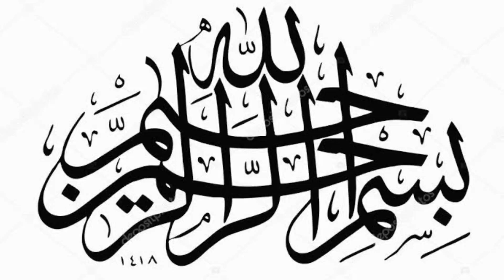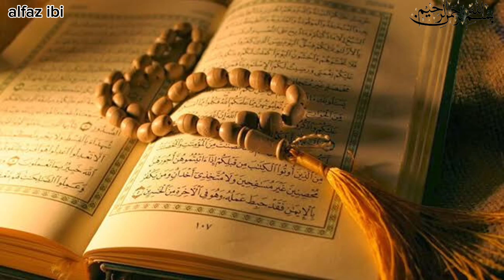Quraish ka wafd Najashi kay darbar mein | Hijrat e Habsha ka waqia | Musalmano per kufaar ka zulam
Hazrat Umar Farooq R Ka Qabool Islam | True Story of Umar Ibn Al-Khattab R Accepting Islam | islam |

Kafiron per Allah ka azaab | Nabi Pak SAW ko kufaar kese awazen nical kar tang kartay thy |

Hazrat Muhammad SAW  ka bachpan ka Waqia

Hazrat Muhammad Ka Waqia|Islamic Moral Stories Urdu/HIndi

Hazrat Muhammad ﷺ ke bachpan ka qissa

Hazrat Muhammad ﷺ ke bare me purani kitabo me zikar

Hazrat Muhammad ﷺ Ke Bachpan Ka Waqiya | Islamic Stories

Nabi Pak PBUH k bachpan k waqiyat
Hazrat Muhammad SAW k bacpan k mojizat
Kahani

Quraish ka wafd Najashi kay darbar mein,Hijrat e Habsha ka waqia,Musalmano per kufaar ka zulam,حضرت جعفر طیار مولانا احمد جمشید,Hazrat e jafar tayyar ra najjashi ke darbar mein by molana Ahmad Jamshed,Islam The Way Of Peace,Hazrat e jafar tayyar,Jaffar tayyar,Hazrat e jaffar tayyar,Jafer Tayyar r.a,maulana tariq jameel,islam,bayaan,stories,prophet muhammad,صلی اللہ علیہ وسلم,Hazrat muhammad ﷺ,Aqwal e zareen,mufti tariq masood,tariq jameel,Allah,Muhammad,Quran